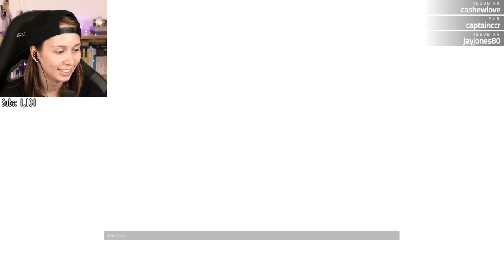My first time playing Half-Life 2!